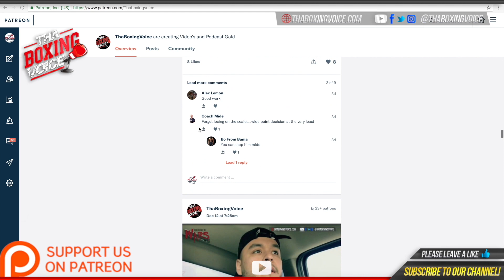🔴ANDRE WARD WARNED US OF KOVALEV’S ‘MONEY GRAB’, OPENS UP ON FLOYD’S RETURN OUT OF RETIREMENT❗️